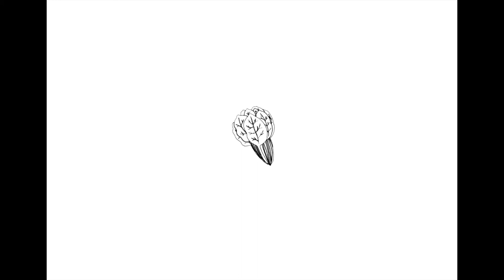【パラパラアート】VEGETABLES ! 野菜大好き！（ぬり絵できるよ♡）【コロナチャレンジ】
↓出来上がった絵を「ぬり絵」でお楽しみいただけます！無料ダウンロードはこちら↓

※毎日投稿を継続中！